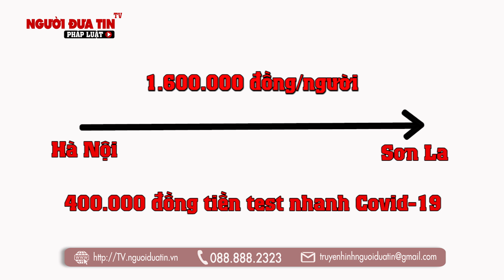Hà Nội: Bất chấp Chỉ thị 16, nam thanh niên vẫn "ship người" liên tỉnh